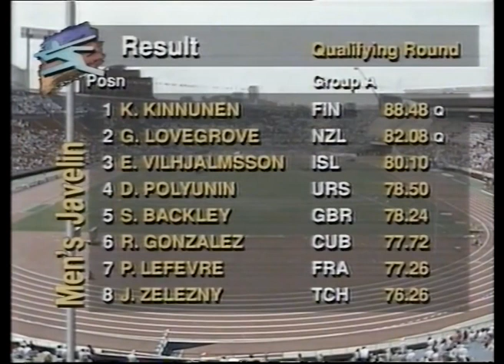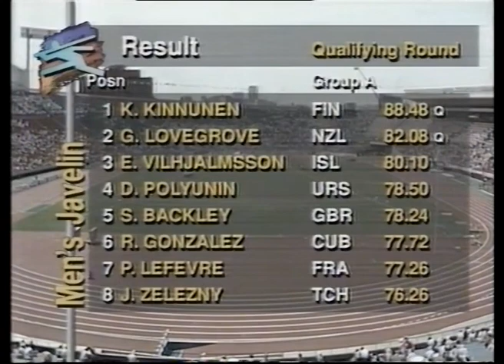Miesten keihäänheiton karsinta | MM-kisat, Tokio 1991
Miesten keihäänheiton karsinta Tokion MM-kisoissa 1991.

Kimmo Kinnunen heittää 88,48 ja Seppo Räty 87,34. Ari Pakarinen karsiutuu tuloksella 76,14. Mukana myös heittäjien haastattelut.

Selostajina Hannu-Pekka Hänninen ja Mauri Myllymäki.